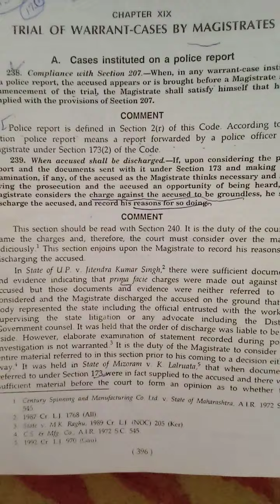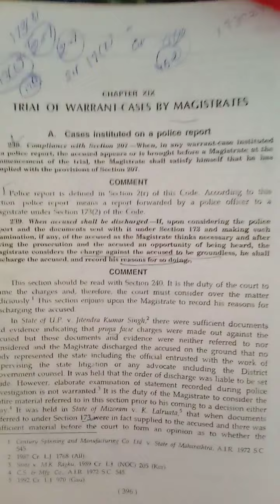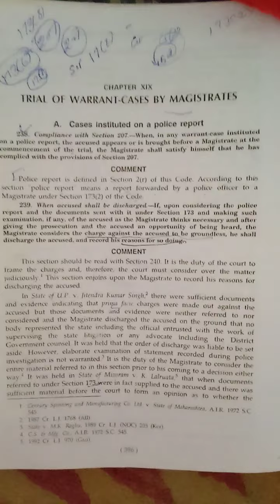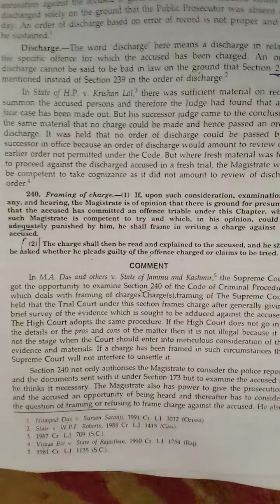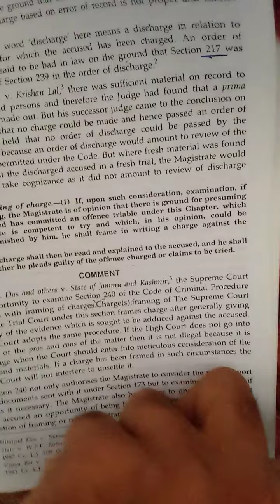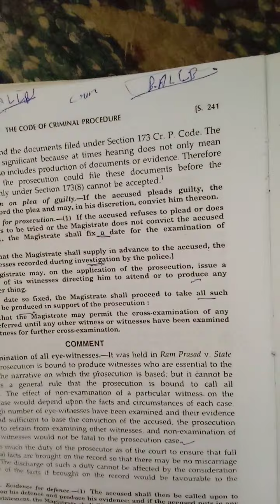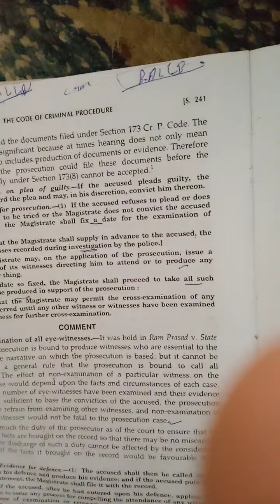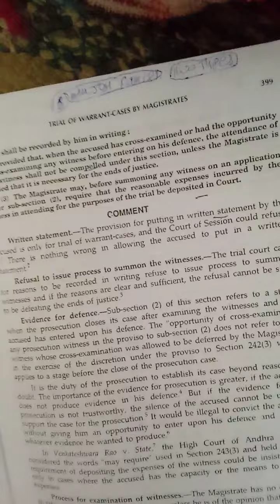CRPC-PART-1 SECTION 238-243 TRIAL OF WARRANT CASE BY MAGISTRATES WARRANT CASE & SUMMONS CASE